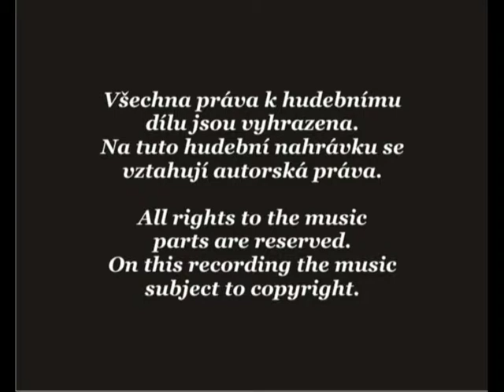Space music 8 - YAMAHA PSR-S950 - Homo cosmicus - music - Stanislav Šteif Jr.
Člověk kosmický - Homo cosmicus
Hudbu zkomponoval a hraje Stanislav Šteif Jr.
Music composed and played by Stanislav Šteif Jr.